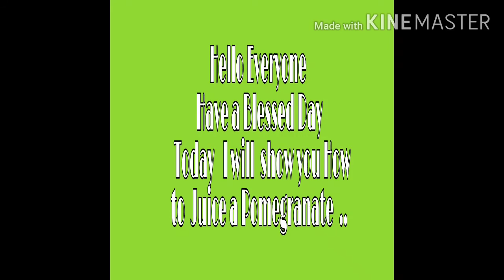How to Juice Pomegranate using Pomegranate Juicer Press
hello Everyone ,
 I we'll show     how  I make fresh juice  pomegranate  using. pressed juicer  pomegranate , very Easy to way guys